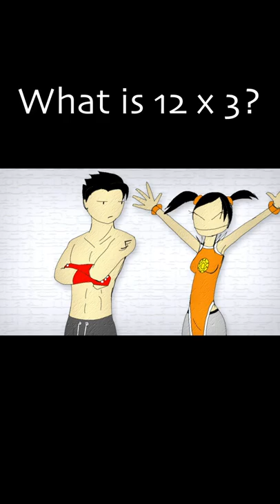What is 12 x 3 = ???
Poison from Street Fighter / Final Fight asks, what is 12 times 3?
It's a simple math question, Jin Kazama!  Even Ling Xiaoyu can answer it.